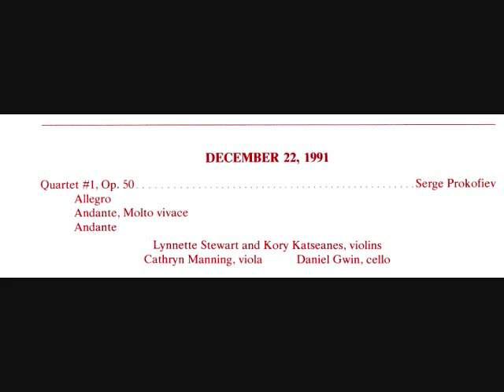PROKOFIEV STRING QUARTET OP. 50 part 2.wmv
LYNNETTE STEWART & KORY KATSEANES, VIOLINS; CATHRYN MANNING, VIOLA; DANIEL GWIN, CELLO. BENEFIT CHAMBER MUSIC CONCERT DECEMBER 1991